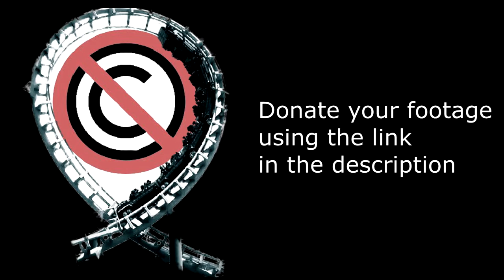Icon - No Copyright Footage (Blackpool Pleasure Beach)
This footage was provided by Coaster Focus.

Icon is a Mack Multi-Launch coaster that opening at Blackpool Pleasure Beach in 2018.